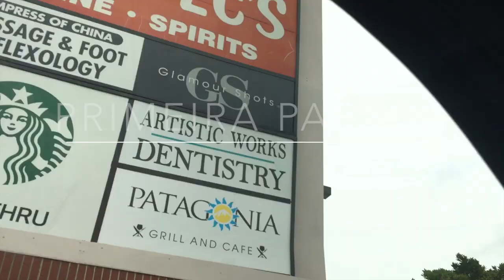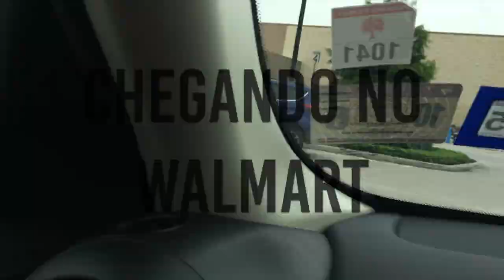Vlog: Domingo Começo de mudança, Home Depot e Walmart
Camera Canon iT5